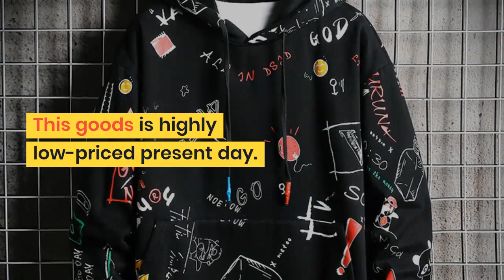SingleRoad Men's Winter Hoodies Men 2019 Fleece Graffiti Sweatshirt Male Hip Hop Harajuku Japanese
Original SingleRoad Men's Winter Hoodies Men 2019 Fleece Graffiti Sweatshirt Male Hip Hop Harajuku Japanese Streetwear Yellow Hoodie Men. For Limited offer about this product and to purchase